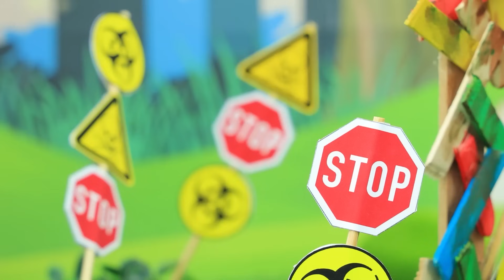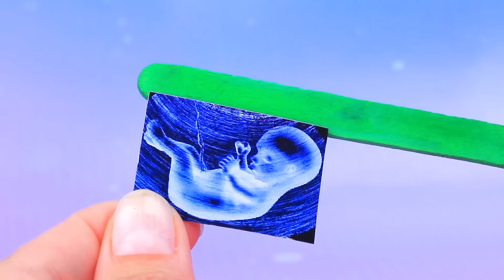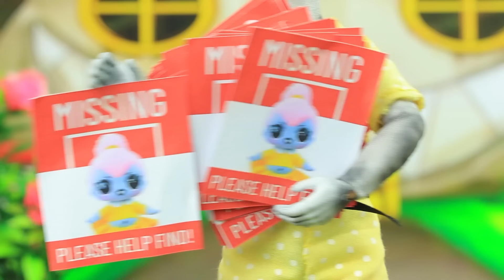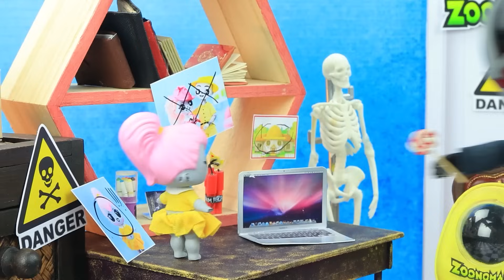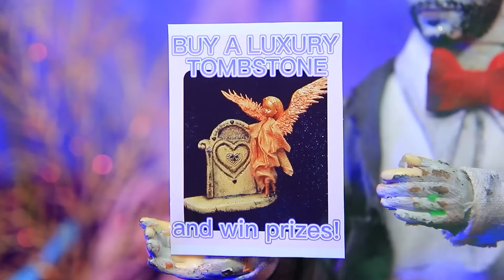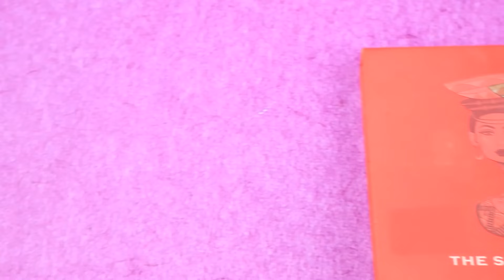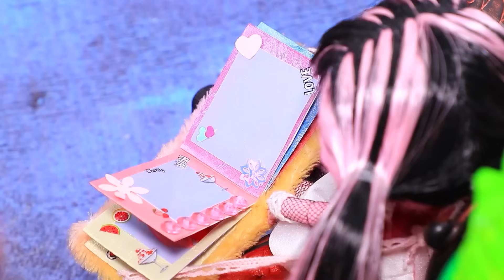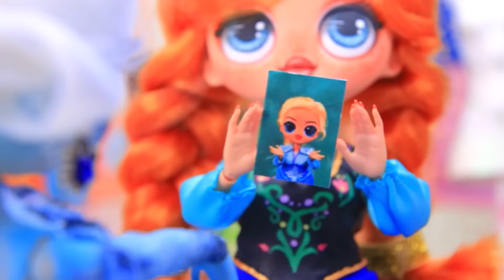O Tratador do Zoológico Tem um Bebê! 32 LOL OMG DIYs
Divertida Mente 2! Ansiedade Crescendo | Ative TODAS as notificações

O Zookeeper se apaixona pela turista Zooly e a transforma em um zumbi! Casal apaixonado vai se casar! Logo eles terão a bebê Zara! Mas o vilão a sequestra! A menina retornará para sua família? Vamos descobrir no novo episódio de LaLiLu!

Ferramentas e materiais:
• Bonecas
• Tintas acrílicas
• Tecido
• Papel de espuma
• Pastel seco
• Caixa pequena
• Decoração de joias
• Mão de boneca
• Strass
• Arame
• Folha
• Argila leve
• Imprimir
• Varas de madeira
• Decoração
• Fita
• Bola de plástico
• Plástico vermelho
• Taça de sorvete
• Boné
• Peça de brinquedo
• Espetos de madeira
• Tampa
• Estojo para fone de ouvido
• Plástico